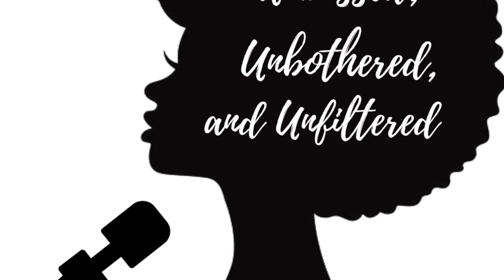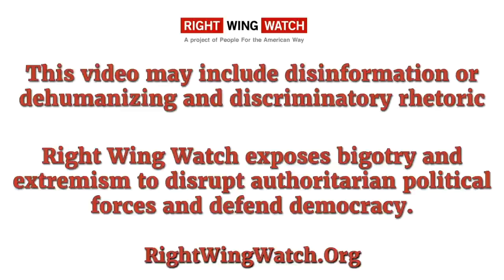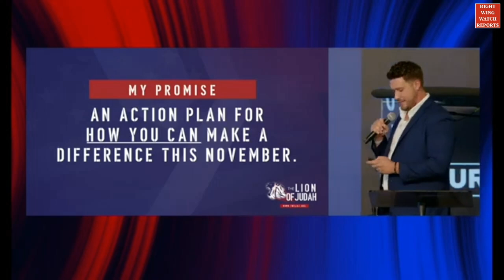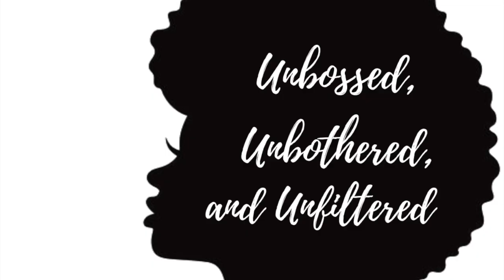Faith is on the line, too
The DNC and The Courage Tour are painting two very different versions of what it looks like to be a person of faith in this election-- and the decision is clear. Collusions between religious leaders and the government has never proven itself to work out for anyone, including Jesus.